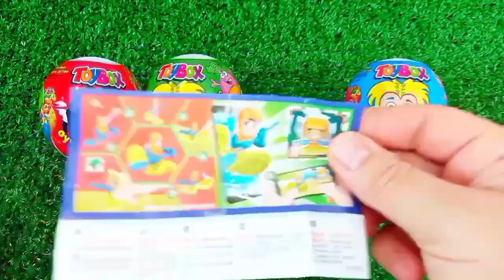ASMR MUKBANG Watermelon Desserts Cutting Rainbow. Lollipo Cutting Rainbow.Gummy Candy